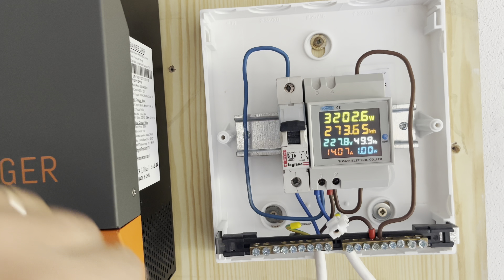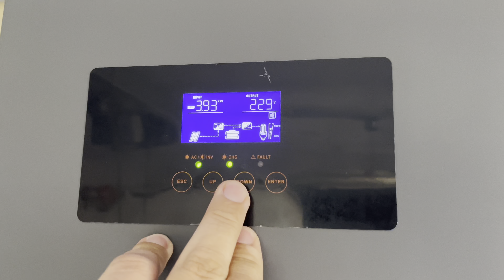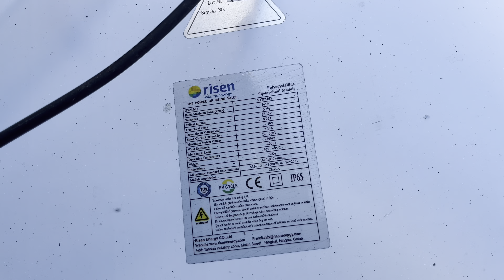Solární panely a montáž na plot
Jak a proč namontovat FV panely na betonový plot? 😎